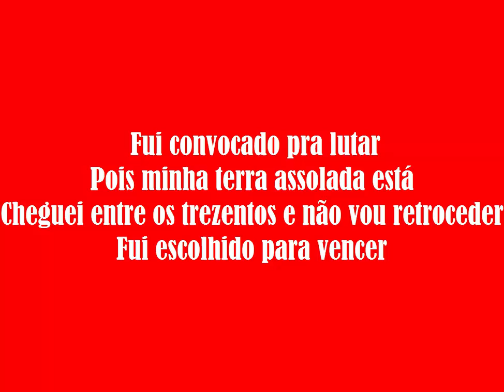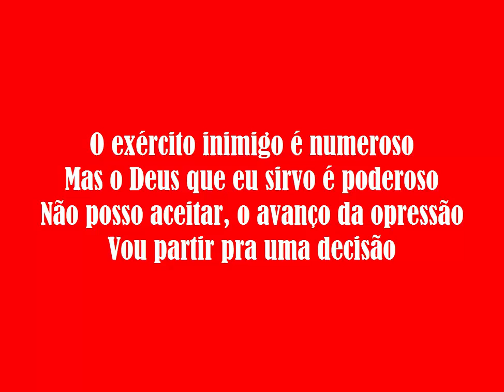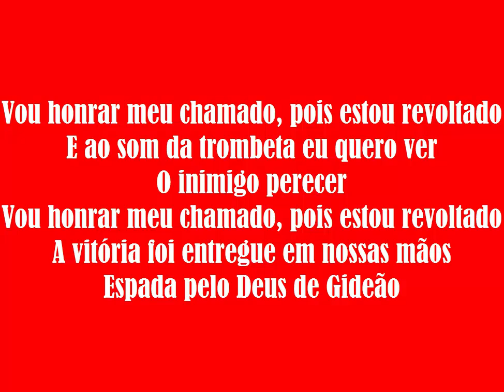Meu Chamado (Bateria) - Junior Carioca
Fui convocado pra lutar
Pois minha terra assolada está
Cheguei entre os trezentos e não vou retroceder
Fui escolhido para vencer

O exército inimigo é numeroso
Mas o Deus que eu sirvo é poderoso
Não posso aceitar, o avanço da opressão
Vou partir pra uma decisão

Vou honrar meu chamado, pois estou revoltado
E ao som da trombeta eu quero ver
O inimigo perecer
A vitória foi entregue em nossas mãos
Espada pelo Deus de Gideão